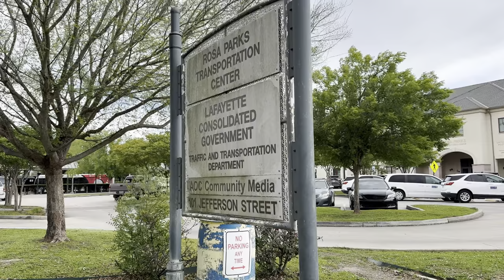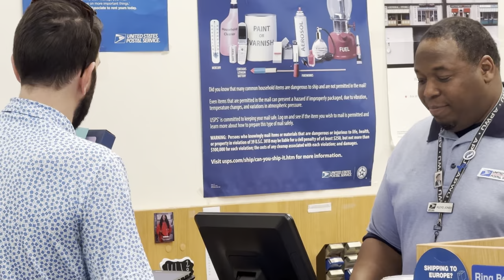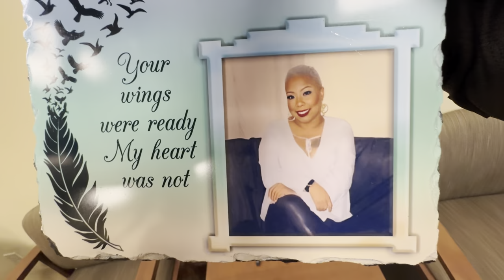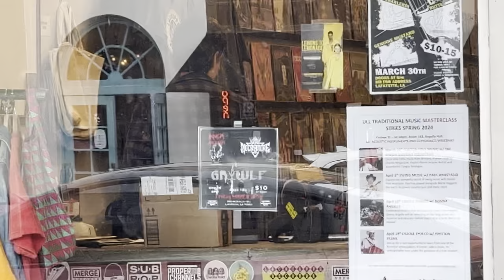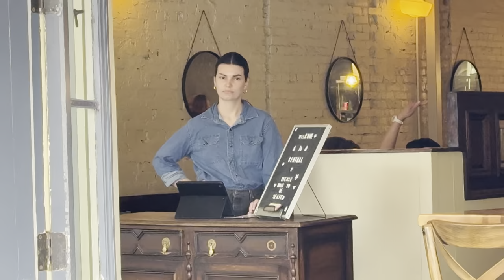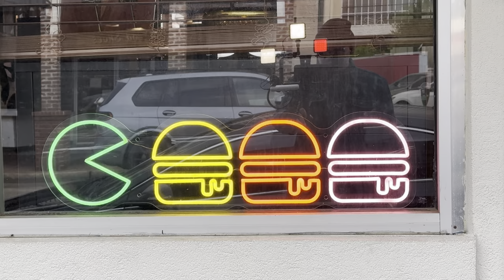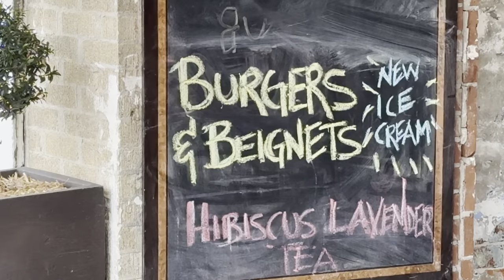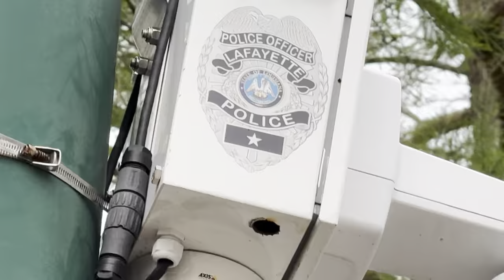CRAZED RESTAURANT OWNER FALSE ACCUSATIONS: Demands Ownership over Public Sidewalk, FALSE CLAIMS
FOR ALL THE NAY SAYERS THAT CLAIMED WE ONLY GET BAD REACTIONS because we wear masks, I just proved it’s FALSE and that YOU’RE WRONG. 😑

REMEMBER: we never encourage reaching out in any form to shops or people who react poorly to our public filming. Thanks for understanding.

False accusations can have a significant impact on individuals and businesses alike. They can cause harm, damage reputations, and have long-lasting consequences. Here are a few reasons why false accusations should be taken seriously and why businesses should avoid engaging negatively with the public:

1. Reputation damage: False accusations can tarnish a person's or a business's reputation. Once an accusation is made, it can spread quickly through social media and other channels, leading to negative public perception. Rebuilding trust and restoring reputation can be a challenging and time-consuming process.

2. Emotional and psychological impact: Being falsely accused can have severe emotional and psychological effects on individuals. It can cause stress, anxiety, depression, and even lead to social isolation. These impacts can be long-lasting and affect a person's overall well-being.

3. Legal consequences: False accusations can result in legal battles and costly lawsuits. If a business engages negatively with the public in response to false accusations, it may face legal repercussions such as defamation lawsuits. Legal disputes can drain resources, damage finances, and divert attention from core business operations.

4. Customer trust and loyalty: Negative engagement with the public can erode customer trust and loyalty. When a business responds aggressively or defensively to false accusations, it may alienate existing customers and deter potential ones. Building and maintaining trust is crucial for the success and sustainability of any business.

5. Impact on employee morale: False accusations can also impact employee morale within a business. Negative engagement with the public can create an environment of tension and uncertainty, affecting employee productivity and satisfaction. It is important for businesses to prioritize the well-being of their employees and maintain a positive work atmosphere.

In summary, false accusations can be harmful to individuals and businesses in various ways, including reputation damage, legal consequences, emotional impact, loss of customer trust, and negative effects on employee morale. It is crucial for businesses to handle such situations with care, focusing on transparency, open communication, and maintaining a positive public image.